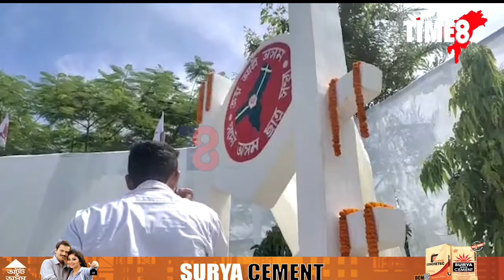আছুৰ দুলীয়াজান আঞ্চলিক সমিতিৰ ঊনবিংশতম সাধাৰণ অধিৱেশনৰ সমন্বয় সাংস্কৃতিক শোভাযাত্ৰা।